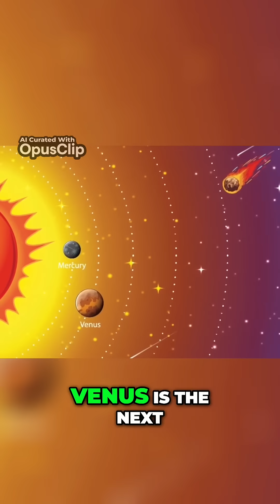Learn about MERCURY and VENUS - The Solar System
Explore the Solar System with us!
Kids love learning about the solar system, and this video is the perfect way to teach them about the Planets, Jupiter Red Spot, Mars Olympus Mons, the coldest planet, and a lot more!. From Mercury to Neptune, enjoy this informative video that is sure to fascinate kids of all ages!

Mercury,
Venus,
Earth,
Mars,
Jupiter,
Saturn,
Uranus,
Neptune.

Wanna keep learning?